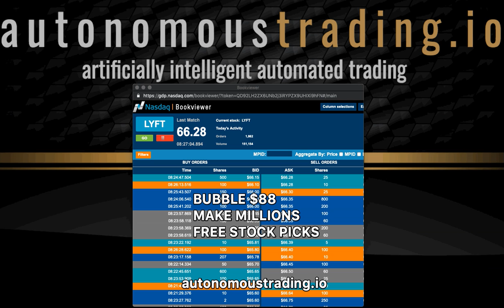Autonomous Trading LYFT IPO Bubble Stock $88 to Crash